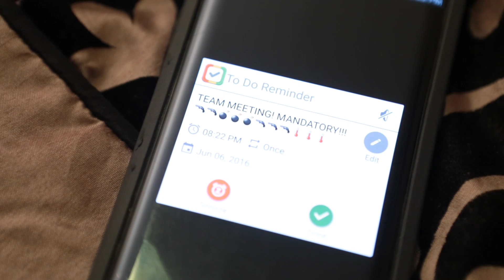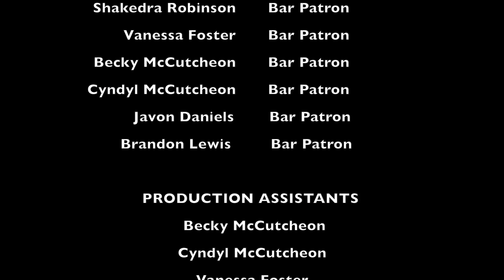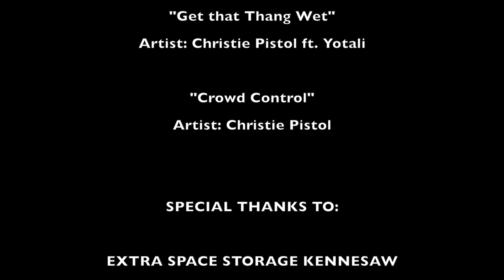The BA's: On the Clock, On the Rocks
Temptation, temptation, temptation. What will tempt these two brand ambassadors into doing something that they should not be doing on the clock?